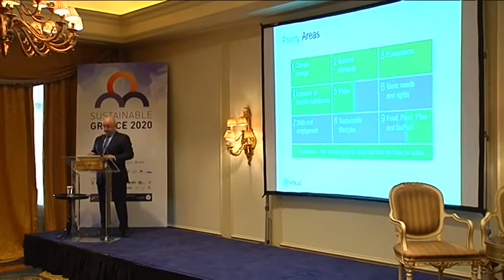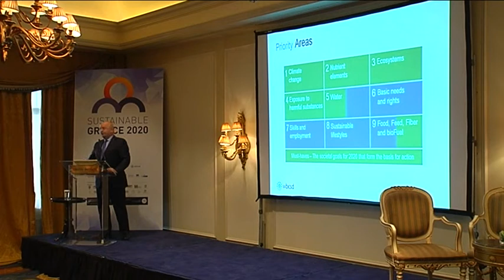Sustainable Greece 2020_Peter Bakker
Opening statement of Peter Bakker, President of the World Business Council for Sustainable Development (WBCSD), in the inaugural event of the Initiative Sustainable Greece 2020 in 2014